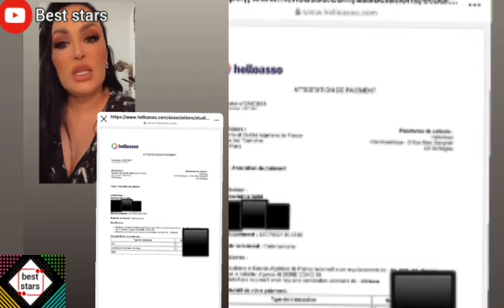ريبيكا تبرعت ب 200 مليون سنتيم في حملة تبرعات الحرائق و قارورات أكسجين ! حشاوهالي 😱سرقوهم؟!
ريبيكا تبرعت ب 10 ألاف أورو ! في حملة تبرعات الحرائق و قارورات أكسجين ! و حشاوهالي مكان لا معدات و والو !